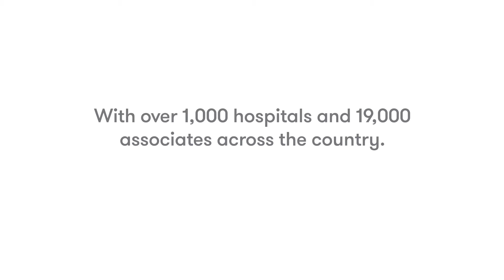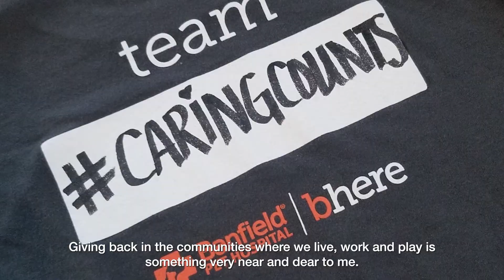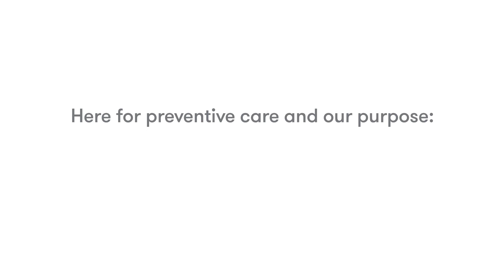Banfield Gives Back (with captions)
Banfield Associates share why they are passionate about community engagement.